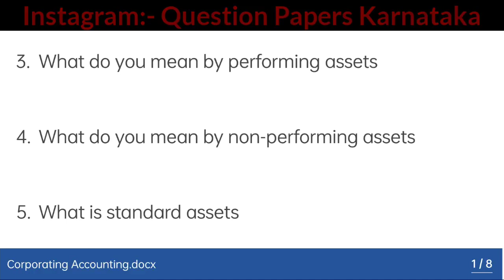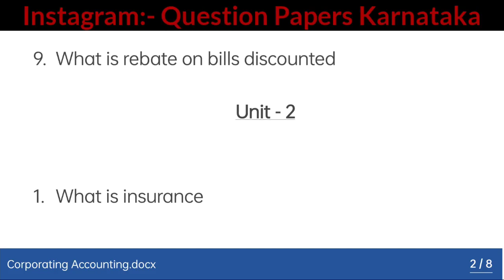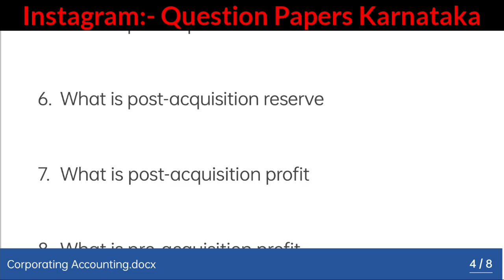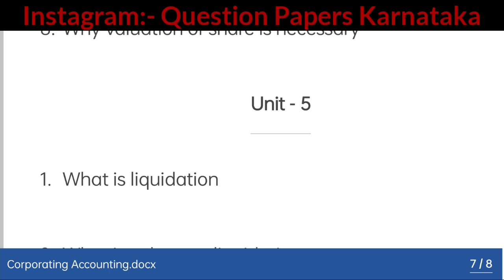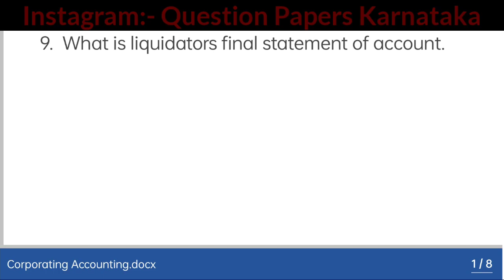2 Marks Corporate Accounting Bcom 4th Sem Important Question 2022 Banking Insurance Holding gulbarga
Join our WhatsApp Channel Corporate Accounting Bcom 4th Sem Some Important Questions as per CBCS 2022
Accounts of Banking company
Accounts of Insurance company
Holding Company
valuation of share holders
Liquidation of Company
Question Papers Karnataka important questions Corporate Administration 14 November 2022